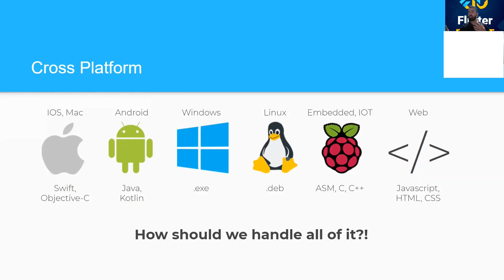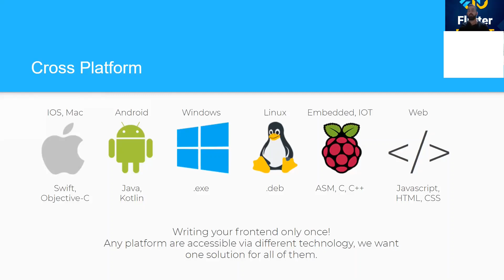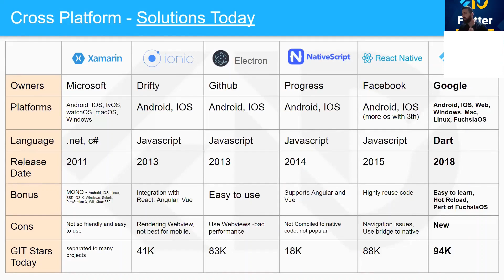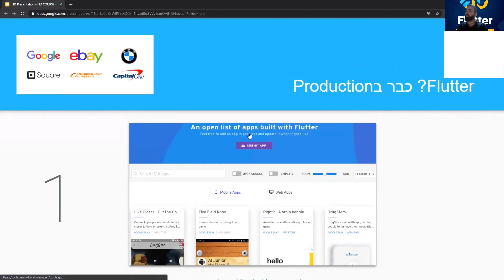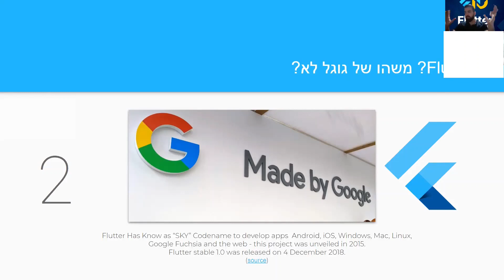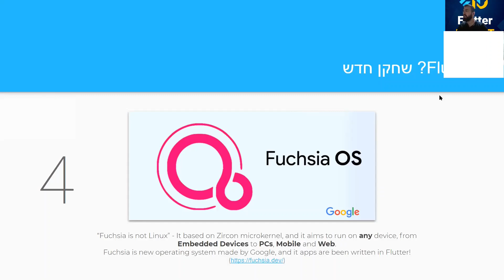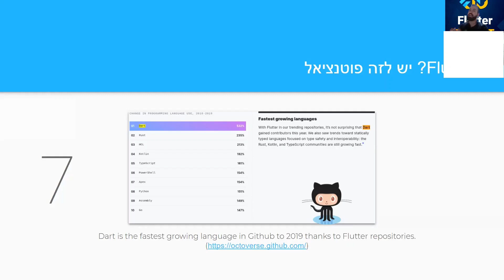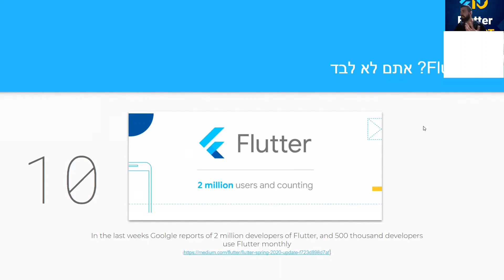מהי טכנולוגיית Flutter? על מה כולם מדברים?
רוצים לשאול אותי שאלות?

רוצים ללמוד Flutter בצורה מקצועית ובעלות סמלית?